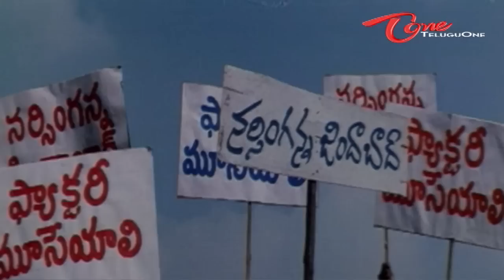Comedy Express 938 | Back to Back | Telugu Comedy Scenes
Hilarious Comedy Scenes From Telugu Movies - Navvula Jallulu Back To Back Comedy Scenes